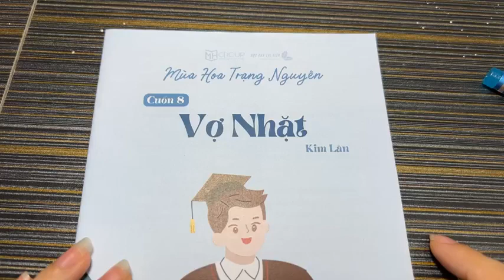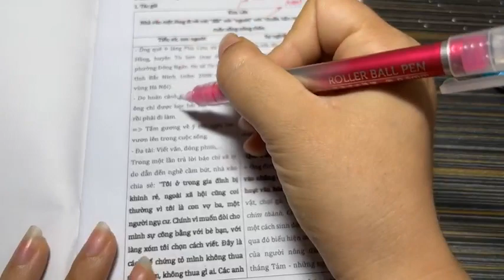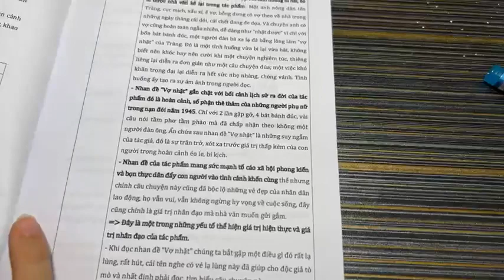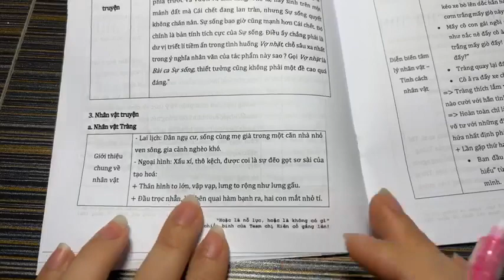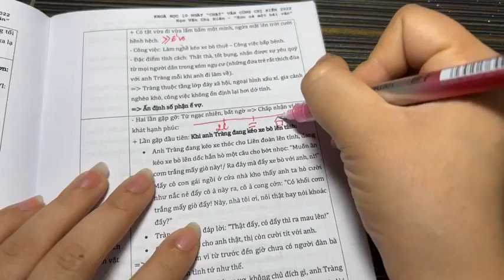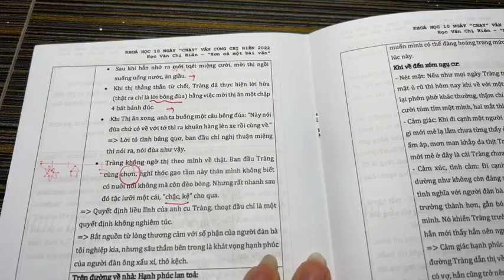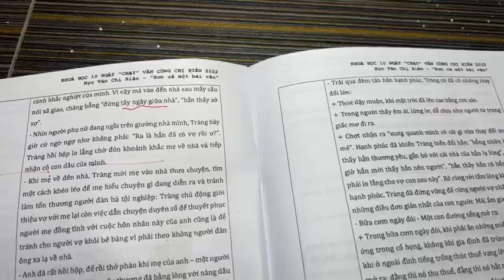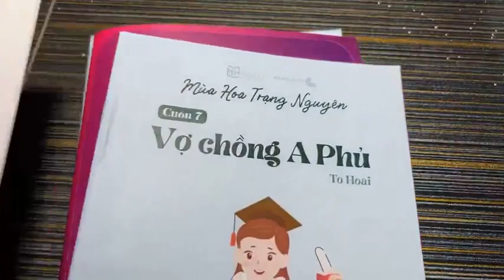BỘ VIDEO: ÔN TẬP TÁC PHẨM VĂN XUÔI - VỢ NHẶT || HVCH